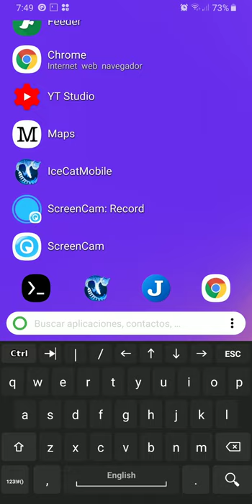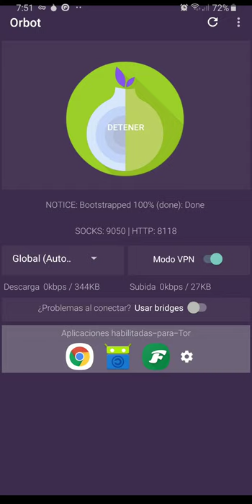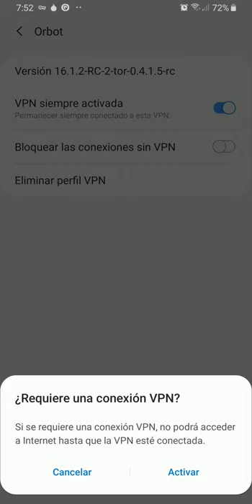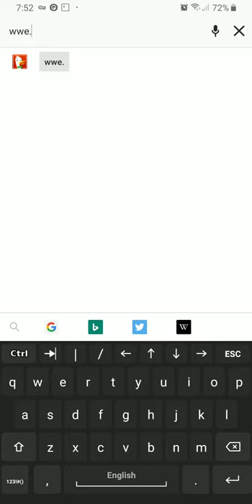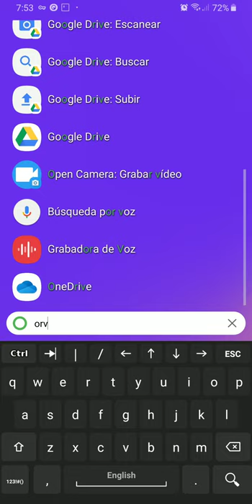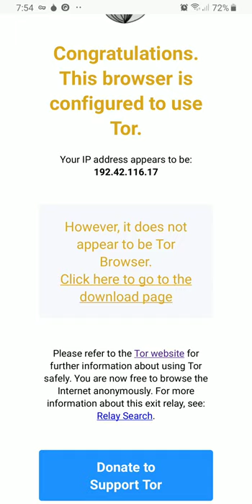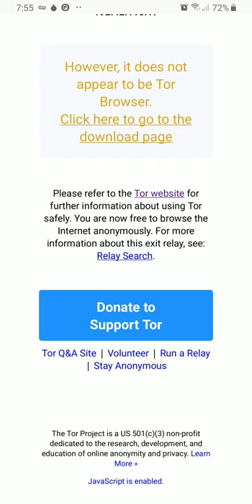Navegar seguro por Internet: evitar la censura y vigilancia usando TOR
La red Tor es un grupo de servidores operados por voluntarios que permite a las personas mejorar su privacidad y seguridad en Internet. Los usuarios de Tor emplean esta red conectándose a través de una serie de túneles virtuales en lugar de hacer una conexión directa, lo que permite que tanto las organizaciones como las personas compartan información a través de redes públicas sin comprometer su privacidad. En la misma línea, Tor es una herramienta efectiva de elusión de censura, que permite a sus usuarios llegar a destinos o contenidos bloqueados.